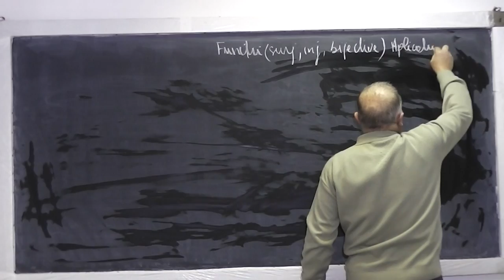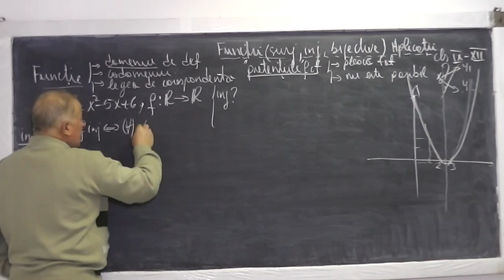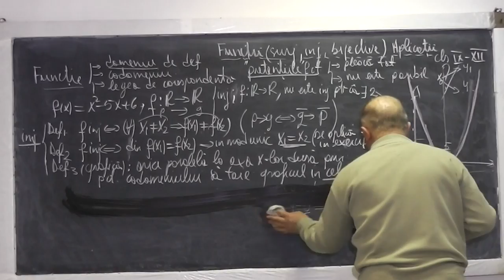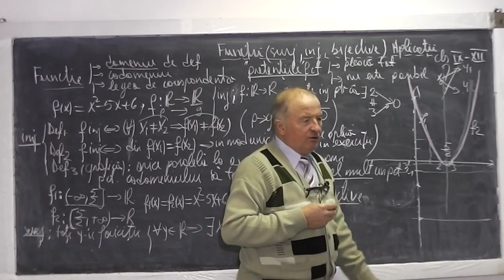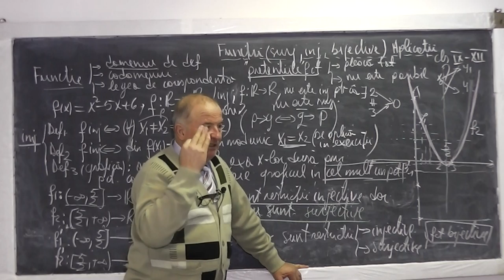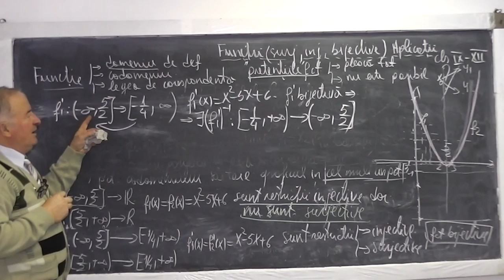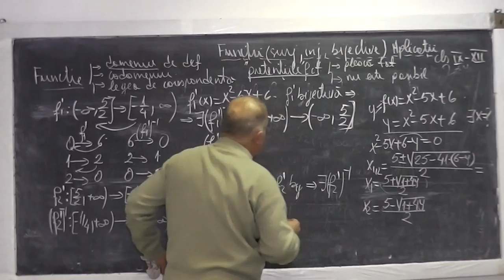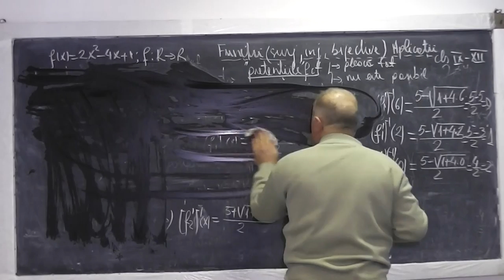1/2 Lectia 776 - Functia de gradul 2 - Functii surjective injective bijective inverse Grafice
Aceste lectii sunt sustinute de voi si daca va sunt utile, as aprecia un Like, Share, Comment - In aceasta lectie de matematica atingem urmatoarele subiecte: Functia de gradul 2: Graficul functiei, Surjectivitate, Injectivitate, Bijectivitate, Inversa, Asimptote orizontale si verticale pentru f(x)=(x+2)/(3x-1), am trasat graficul ei si am studiat bijectivitatea functiei prin metoda grafica.